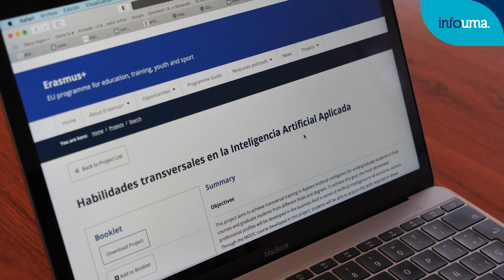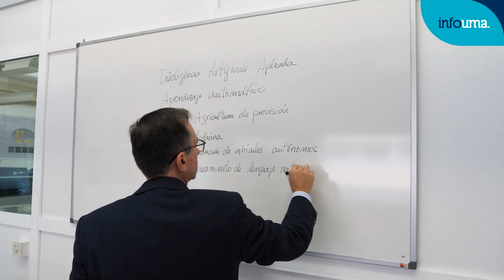‘FUTUR-IA’: una plataforma de formación en inteligencia artificial para los universitarios europeos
El proyecto Erasmus + ‘TSAAI’ (Transversal Skills on Applied Artificial Intelligence) para fortalecer las habilidades transversales en la inteligencia artificial (IA) aplicada en el ámbito de la educación superior, que coordina la Universidad de Málaga e integra a siete socios internacionales, comienza a dar sus primeros pasos.